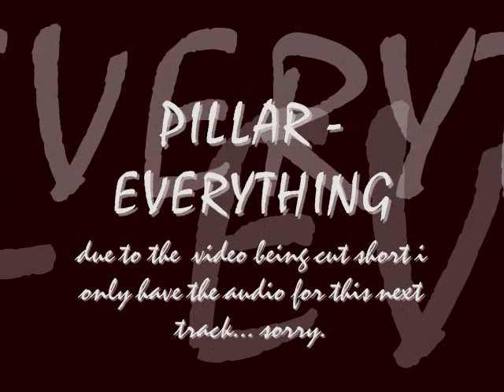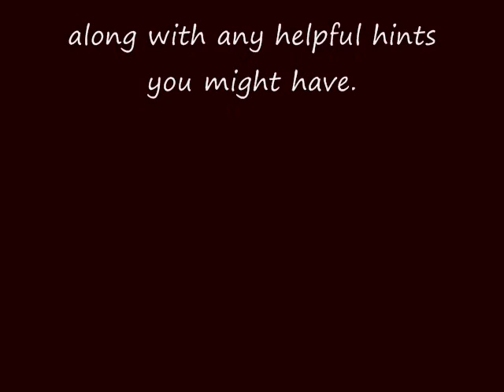Pillar drums - Hypnotize/Everything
This is a video i put together of me playing to a couple Pillar tunes. I am not completely satisfied with it but i didn't have very much time to prepare or record it (since i was getting it done for free) but enjoy anyway!!